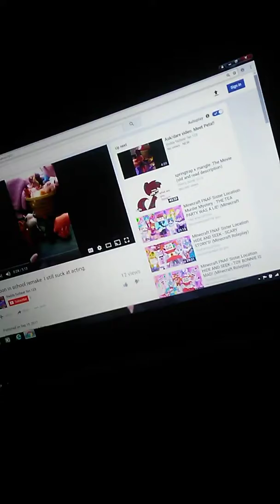Stupid video. Idk anymore.